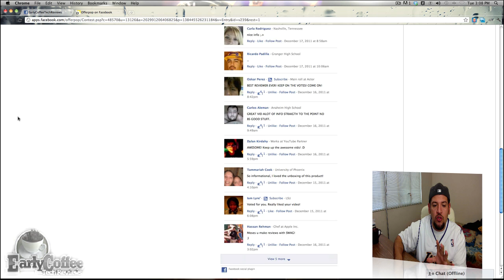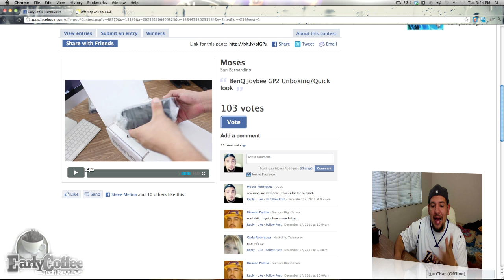I Need Your Help.